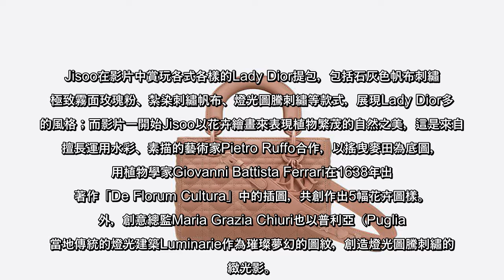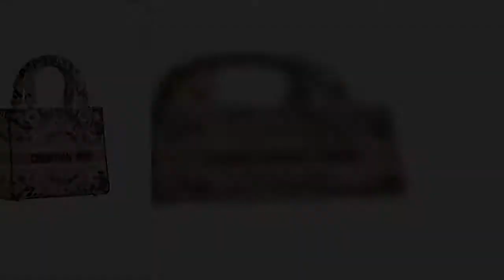DIOR邀請韓團Blackpink成員Jisoo所拍攝的Lady Dior大片，畫面相當逗趣，以一場妙齡少女在餐桌上的探...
DIOR邀請韓團Blackpink成員Jisoo所拍攝的Lady Dior大片，畫面相當逗趣，以一場妙齡少女在餐桌上的探險為主，佈景洋溢著甜點般的色澤，古靈精怪的Jisoo甚至還拿起刀叉、作勢要將玫瑰粉色Lady Dior包款切開，無厘頭的影片，帶來法式幽默的情調。
Jisoo在影片中賞玩各式各樣的Lady Dior提包，包括石灰色帆布刺繡、極致霧面玫瑰粉、紮染刺繡帆布、燈光圖騰刺繡等款式，展現Lady Dior多變的風格；而影片一開始Jisoo以花卉繪畫來表現植物繁茂的自然之美，這是來自與擅長運用水彩、素描的藝術家Pietro Ruffo合作，以搖曳麥田為底圖，引用植物學家Giovanni Battista Ferrari在1638年出版著作「De Florum Cultura」中的插圖，共創作出5幅花卉圖樣。此外，創意總監Maria Grazia Chiuri也以普利亞（Puglia）當地傳統的燈光建築Luminarie作為璀璨夢幻的圖紋，創造燈光圖騰刺繡的細緻光影。
1955年推出的Lady Dior，因著黛安娜王妃成為品牌經典手袋，當時是法國第一夫人致贈黛妃的禮物，迄今Lady Dior手袋仍最足以代表DIOR的工藝與歷史；而Jisoo搭配Lady Dior所穿的服裝，來自2021早春系列，尤其第一件鏤空服裝極有特色，是來自普利亞文化中神奇的毒蜘蛛舞蹈症（Tarantism）所衍生的舞蹈狂歡儀式，將蛛網也融入了服裝概念，成為棉、麻材質拼接的神祕網狀罩衫。
My ABCDior Ultra Matte極致霧玫瑰粉籐格紋小牛皮，14萬5,000元。圖／DIOR提供
Lady D-Lite石灰色籐格紋刺繡帆布中型提包（背帶另購），14萬元。圖／DIOR提供
Lady D-Lite多彩紮染刺繡帆布中型提包，15萬5,000元。圖／DIOR提供
Jisoo穿著以毒蜘蛛舞蹈症為靈感的棉麻罩衫，一旁的Lady Dior包款來自藝術家Pietro Ruffo的植物花卉設計。圖／DIOR提供
Blackpink的Jisoo拍攝Lady Dior形象大片。圖／DIOR提供
Lady D-Lite多彩燈光圖騰刺繡中型提包，15萬5,000元。圖／DIOR提供
韓團Blackpink成員Jisoo拍攝的Lady Dior大片古靈精怪、相當有趣。圖／DIOR提供 ...